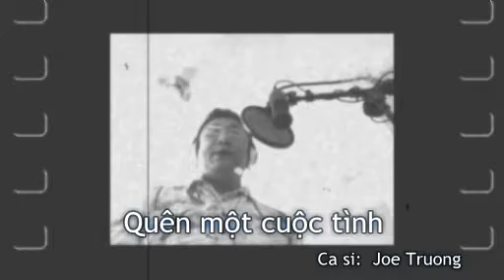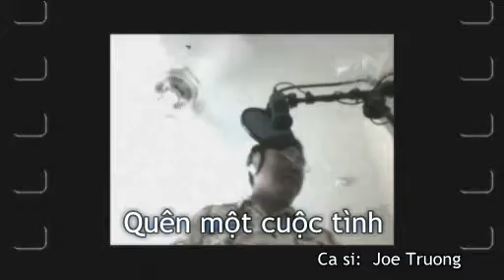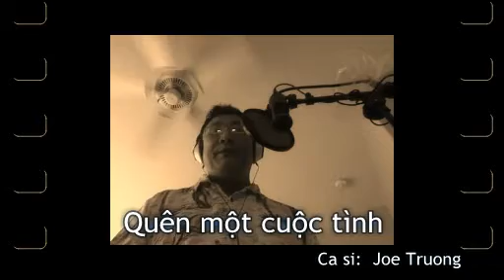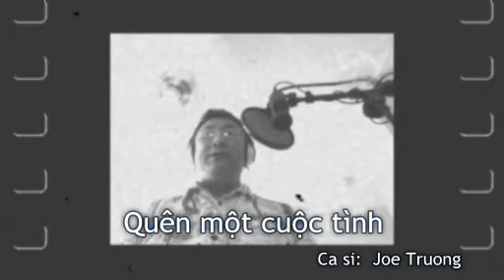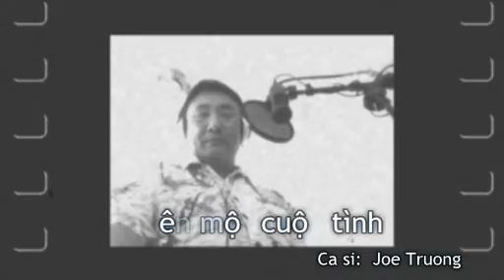Quên Một Cuộc Tình - Joe Truong - 7-7-2012.avi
Quên Một Cuộc Tình - Joe Truong - 7-7-2012